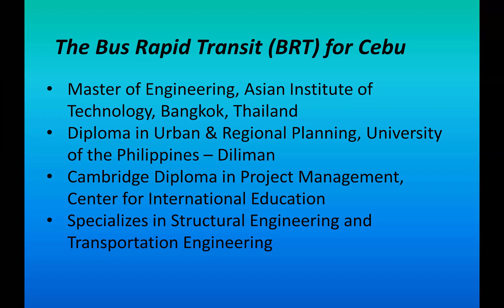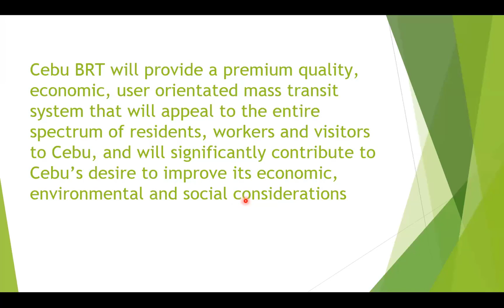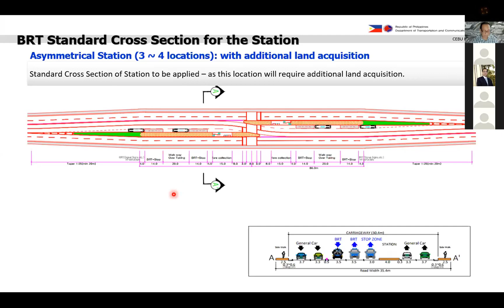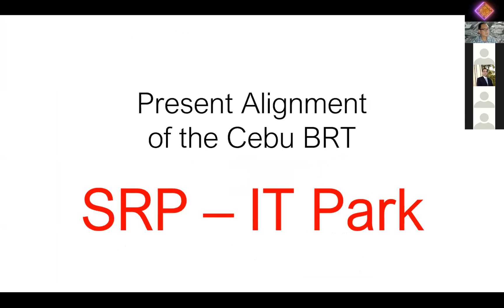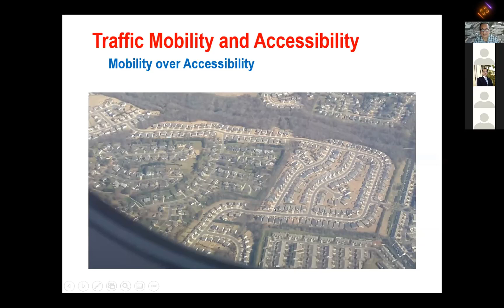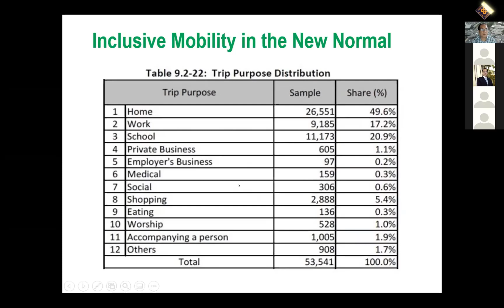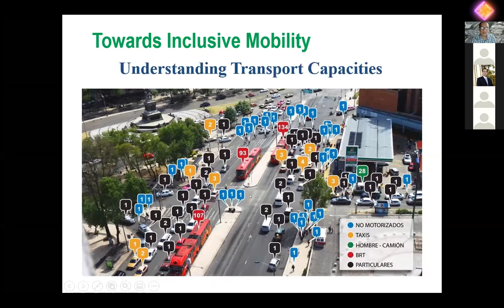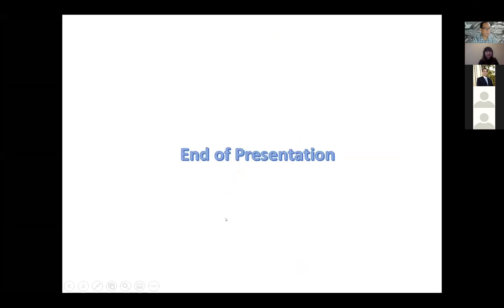Webinar 3 ("Construction and Transportation Engineering") : The Bus Rapid Transit (BRT) for Cebu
Speaker : Engr. Nigel Paul C. Villarete
Topic 2